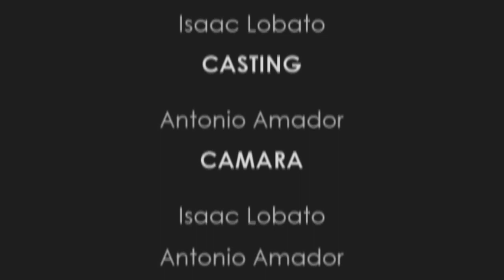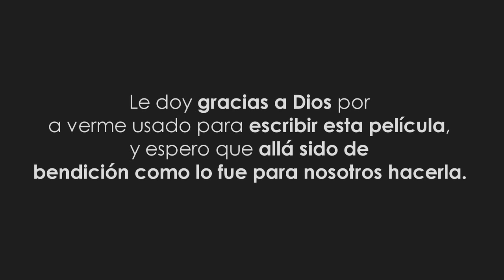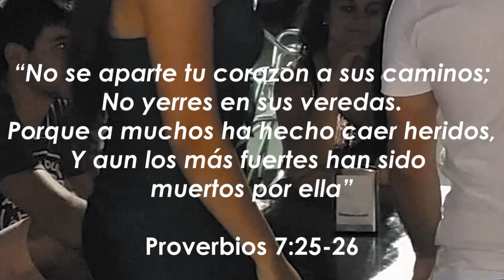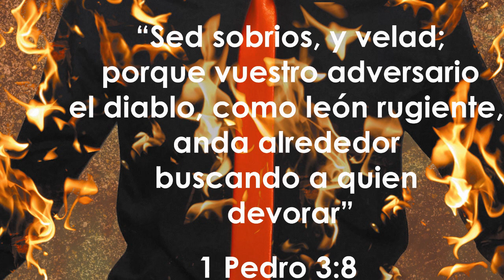EFECTO DOMINO | La Película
Heaven-Films and 20th century fox
presentan:

La historia de un joven cristiano, él cual se deja influenciar por una mujer la que le hace con un pequeño acto que caigan todas las fichas y desmorone su vida.
Esa mujer le lleva a las drogas y a la perdición, cuando toca fondo, se da cuenta que no quiere seguir así y cuando procura entrar de nuevo ha la iglesia, le vienen voces diciendo "que no merece la pena que vuelva, mejor esta en el mundo que hay dentro" Y en un acto desesperado procura quitarse la vida.

¡¡¡¡AUNQUE EL FINAL SORPRENDE!